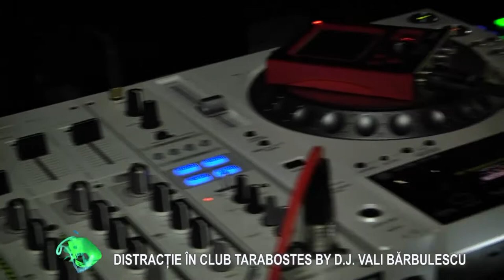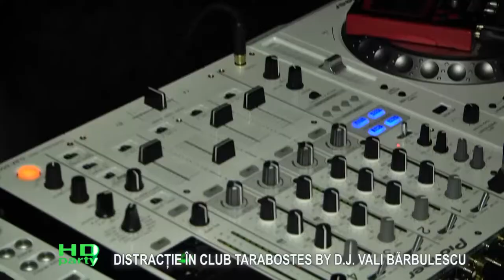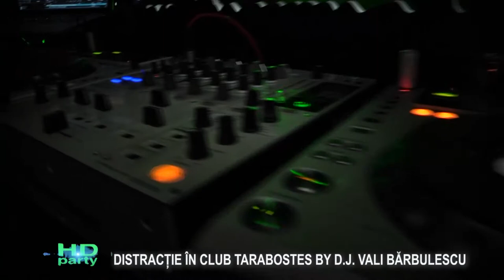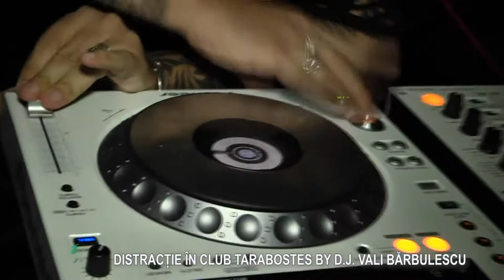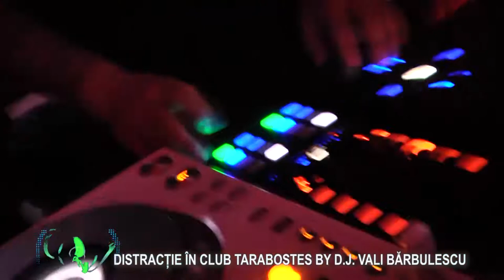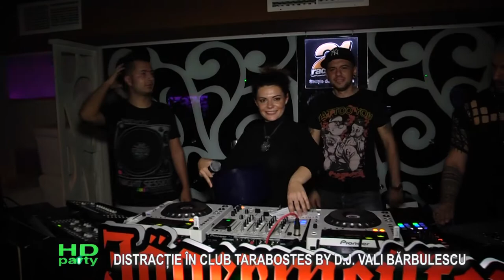96 HD PARTY 11 octombrie 2014 partea 4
HD PARTY 11 octombrie 2014 partea 4
dj Vali Barbulescu in Club Tarabostes Orastie
Castigatori Tatoo